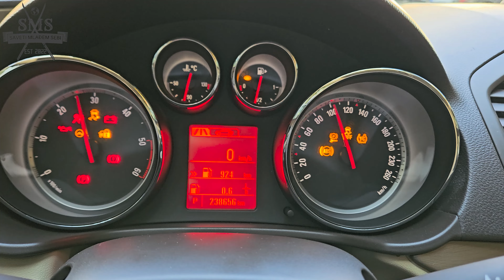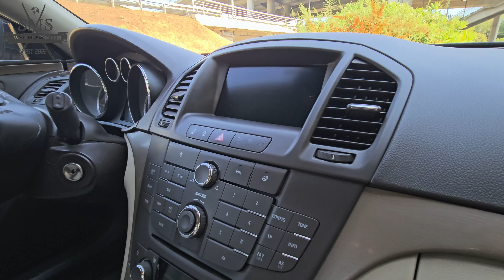Opel Insignia 2.0 CDTI - Bolja nego što sam očekivao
Svakodnevno je viđamo po ulicama, dobro izgleda, nije skupa, dolazi u 3 varijante karoserije, sa gomilom motora i nivoa opreme. Neki je hvale, neki baš i ne. Moje mišljenje je da kada se sve sabere i oduzme - apsolutno vredi.

Naše instagram stranice su ispod. Prva je ona koja prati kanal, druga je moja, treća Lakijeva. Otvoreni smo za sve vrste saveta, predloga, pohvala, kritika, kao i eventualnih saradnji